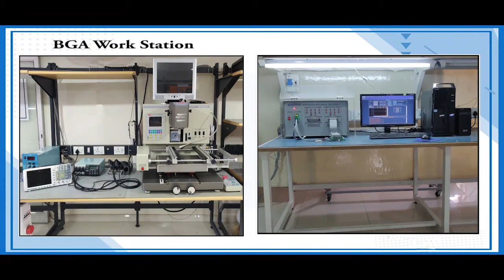KUKA DSE 00 117 336 PCB Board Repairs